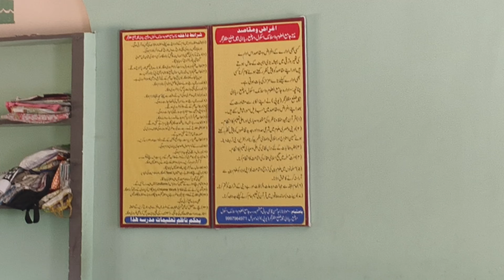مدرسہ جامع العلوم واسلامک اسکول کا دوران امتحان کے خوبصورت مناظر ویڈیو کو پورا ضرور دیکھیں